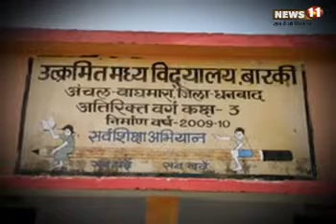बाघमारा के उत्क्रमित विद्यालय का हाल : यहां बच्चे करते हैं पढ़ाई तो जानवर फरमाते हैं आराम